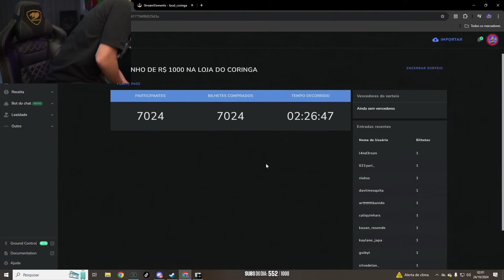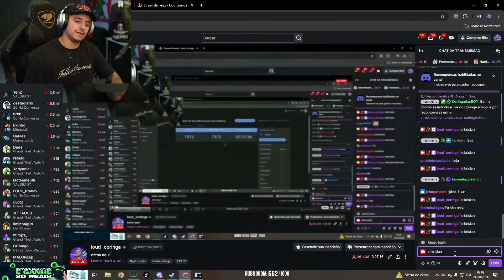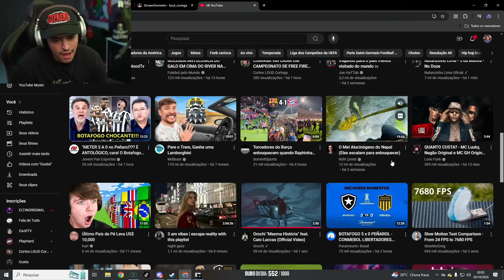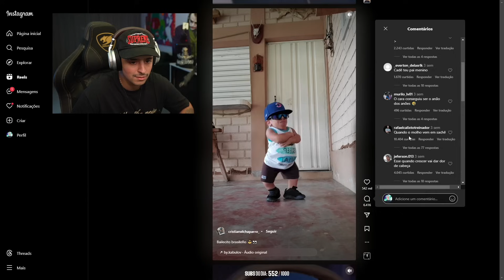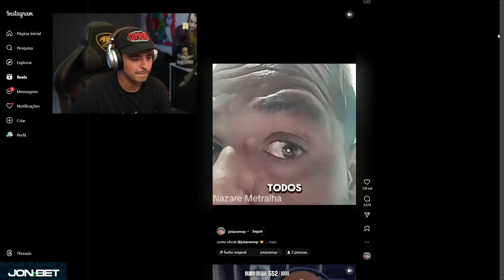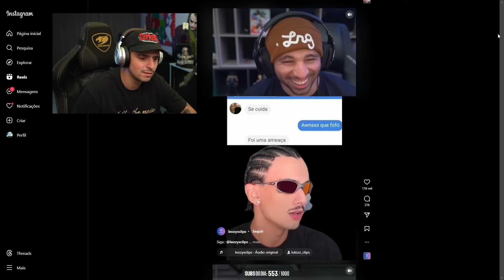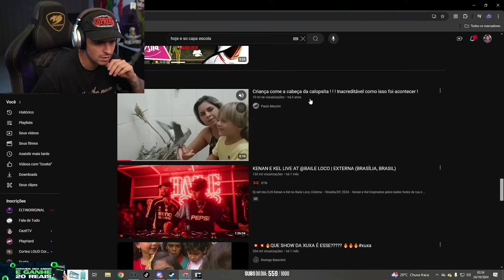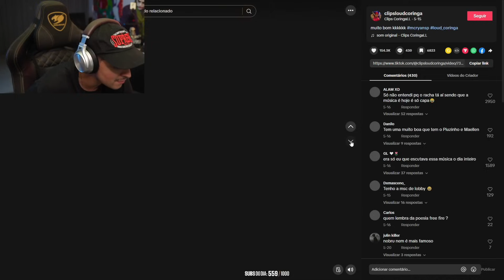LEVI ESTÁ DE VOLTA COM SEU VISUAL NORMAL + TATUAGEM NOVA - EP.633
LEVI ESTÁ DE VOLTA COM SEU VISUAL NORMAL - EP.633